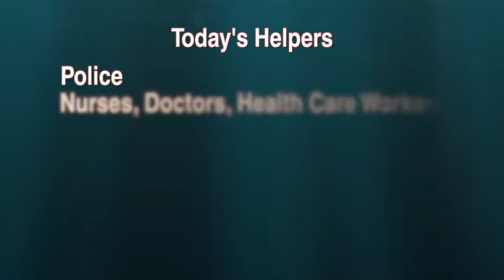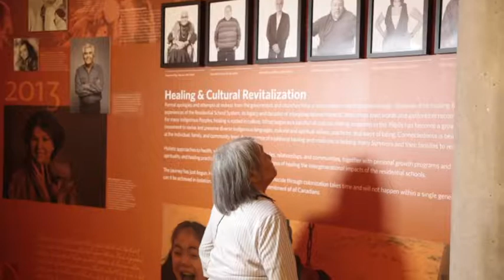Creating Cultural Safety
Three traditional knowledge keepers share their Indigenous perspectives on Cultural Safety. Explore the Mohawk, Cree and Inuit world view on how to create a safe environment for Indigenous people.